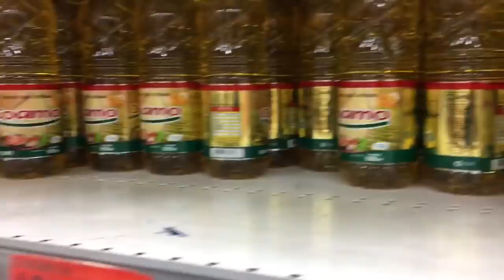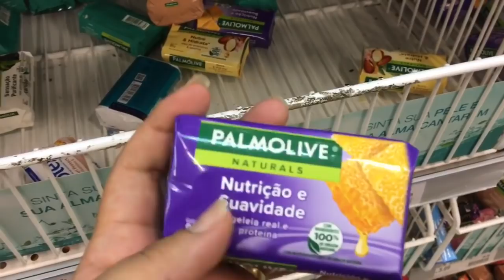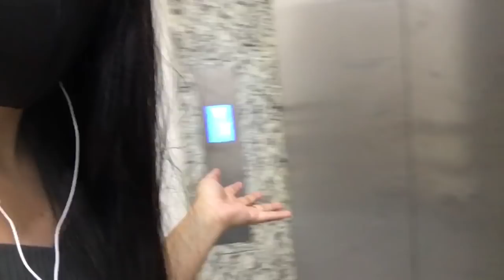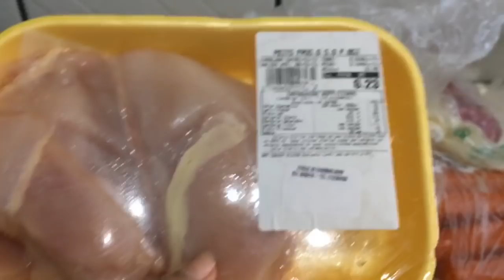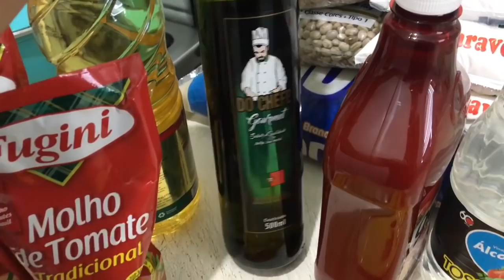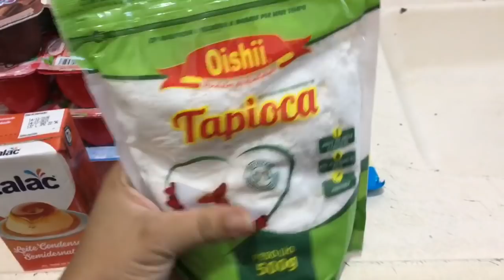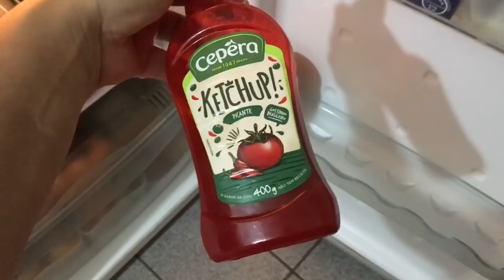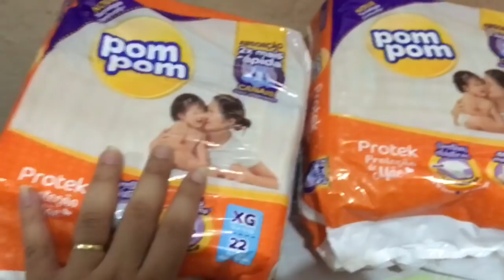COMPRAS DO MÊS DE FEVEREIRO 🙏🏻❤️🛒🛍